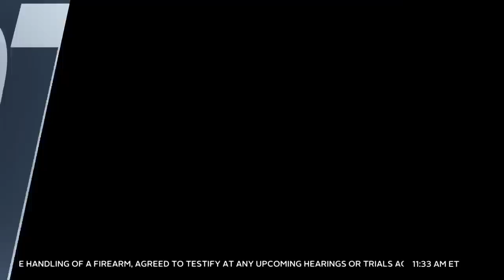Gannon Stauch's Dad Testifies in Stepmother Murder Trial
CO v. Letecia Stauch DAY 2 | In the StepmotherMurderTrial, the father of GannonStauch, Eugene "Al" Staunch became emotional talking about his son's premature birth and childhood. He testified that the defendant LeteciaStauch told him she kept Gannon home from school for a stomachache.